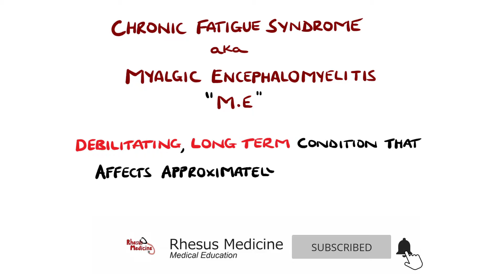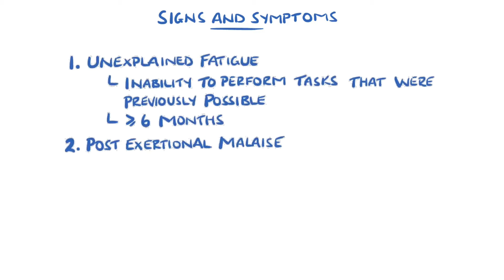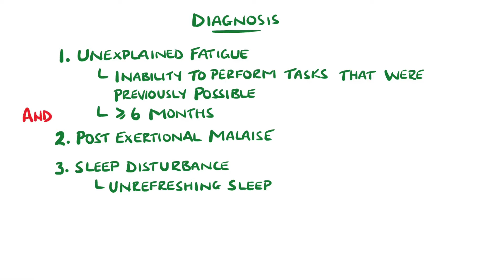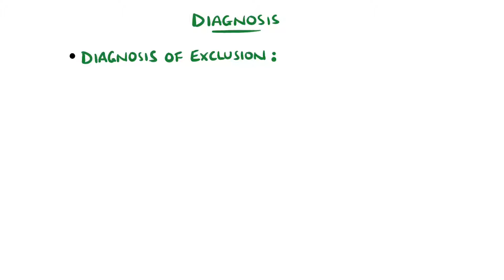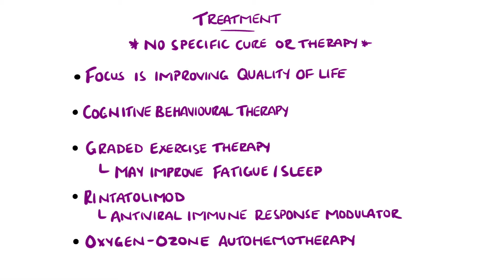Myalgic Encephalomyelitis (Chronic Fatigue Syndrome) | Includes Criteria & Treatment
Chronic Fatigue Syndrome, or Myalgic Encephalomyelitis, is a debilitating long term condition that affects around 1% of the population. We look at the signs and symptoms including diagnostic criteria, possible causes, risk factors for chronic fatigue syndrome as well as treatment of chronic fatigue syndrome.

Video Timestamps:
0:00 What is Chronic Fatigue Syndrome / Myalgic Encephalomyelitis
0:13 Chronic Fatigue Syndrome Symptoms
1:47 Chronic Fatigue Syndrome Risk Factors
2:40 Chronic Fatigue Syndrome Diagnosis
3:43 Chronic Fatigue Syndrome Treatment

USEFUL STUFF FOR STUDENTS:
1) FREE Amazon Prime 6 Months for Students
2) Pocket Cards: Lab Values / References / ECG / History Taking (Cheatsheets for rotations!):
US UK
3) Suture Practice Kit: US UK

Other Questions answered and video tags:
Myalgic encephalomyelitis
Chronic fatigue syndrome myalgic encephalomyelitis
What is chronic fatigue syndrome
Chronic fatigue
Chronic fatigue syndrome treatment
Chronic fatigue syndrome symptoms
Chronic fatigue treatment
Chronic fatigue syndrome medication
Myalgic encephalomyelitis symptoms
Myalgic encephalomyelitis treatment
Symptoms of chronic fatigue syndrome
CFS
Cfs treatment
CFS symptoms
What is myalgic encephalomyelitis